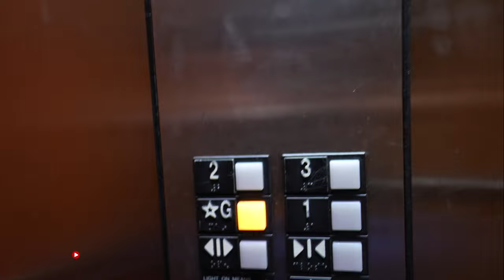Pro Footballer Travel Day Vlog | Assistant Coach Tekkers!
BE AWESOME.